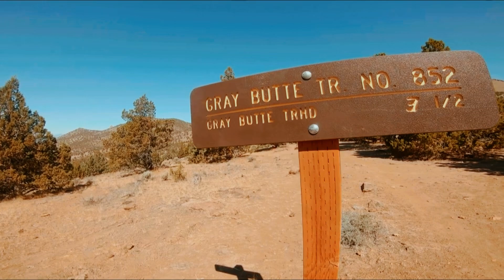Confused at Smith Rock